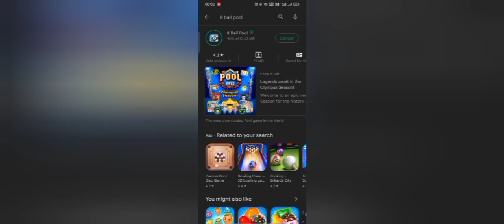Craze for CCP - Unlocked 70+ Cues - Olympus Season - Beta Table Ice Break || 8 Ball Pool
I met Level 999 Players in Olympus Win Streak 🤯 || Olympus Win Streak Cue Max 😍 || 8 Ball Pool ||

Music in this video 🎶🎶
Elektronomia - Vision (Instrumental Mix)
Alec Benjamin - Let Me Down Slowly (Fairlane Remix)
🌟BLACK FRIDAY REWARD
Crucible Tables, New Tables 8BallPool, New Crucible Tables, New Crucible PoolPass, Crucible PoolPass, Master Guru Cue Quest, Master Guru Cue Pieces, How To Get Master Guru Cue Pieces, How To Max Master Guru Cue, Crucible Event 8Ball Pool, Complete Information About Crucible Tables
Free Max Cues

| Starry Night Ramadan Event

|| How To Max Free 7 Cues in Starry Night 8ballpool

* 8ballpool is the world's number one pool game and you can even play with your friends in mobile as well as on pc.

* 8ballpool has 1v1, 8 players tournament, 9ballpool, no guidelines etc.